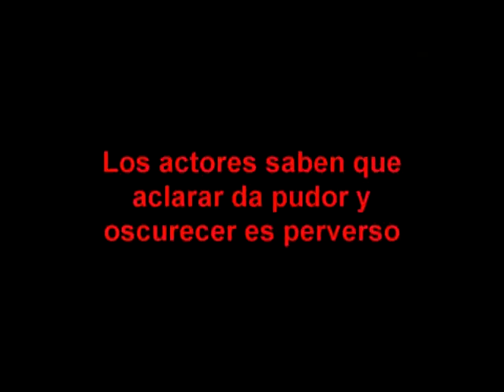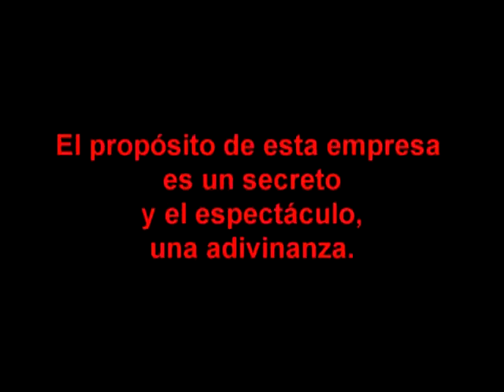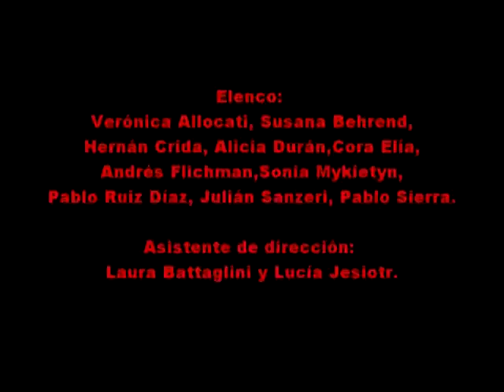CHARADA, Dir. PACO GIMENEZ (trailer)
Un tour de force teatral que pone en escena y hace público un vínculo logrado en privado.
Los actores saben que aclarar da pudor y oscurecer es perverso, pero intentan moverse en clave de sugestión dramática, humorística y solemne; dando rienda suelta a una acción de teatro teatral anticotidiana.
El propósito de esta empresa es un secreto y el espectáculo, una adivinanza.

Elenco: Verónica Allocati, Susana Behrend, Hernán Crida, Alicia Durán, Cora Elía, Andrés Flichman, Sonia Mykietyn, Pablo Ruiz Díaz, Julián Sanzeri, Pablo Sierra.

Asistente de dirección: Laura Battaglini y Lucía Jesiotr.

Obra estrenada el 25/9/10 y reestrenada en marzo del 2011 en el Excéntrico de la 18